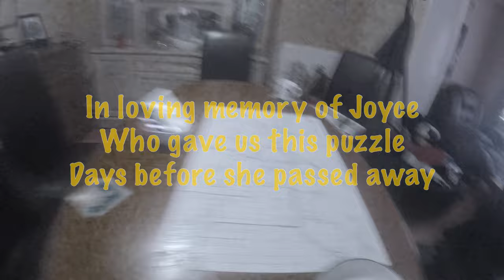London underground puzzle. The 2020 lockdown starts so time for a quick jigsaw puzzle.....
London Underground puzzle. The 2020 lockdown starts so time for a quick jigsaw puzzle. but all those white pieces, this was a tougher challenge than I thought but I was determined to complete it...